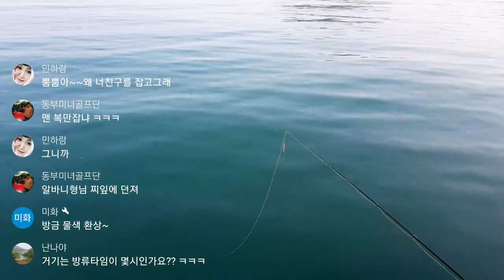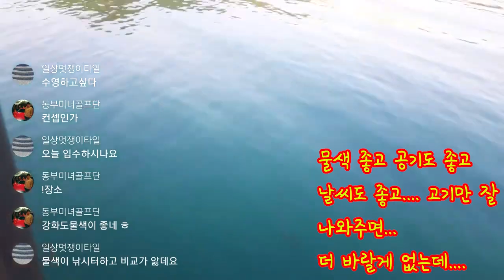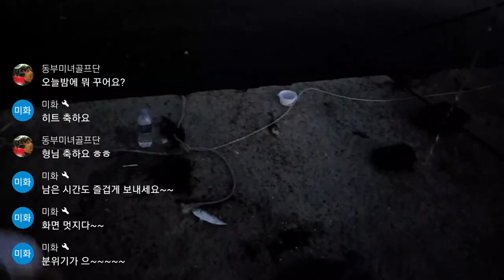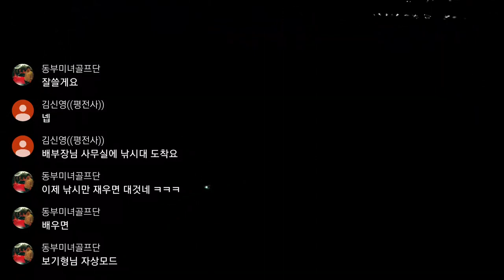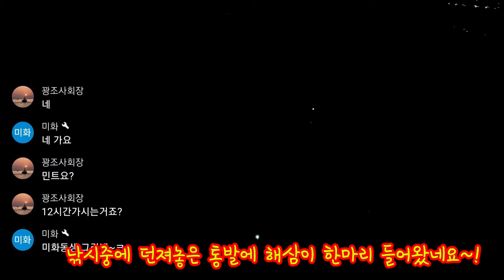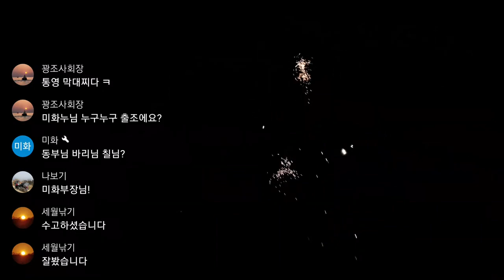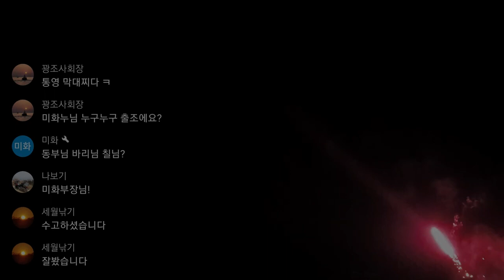홍길동배부장tv 거제도 농소리 방파제 생활낚시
거제도 농소리 임호 방파제에서 구독자님들과 생활낚시를!